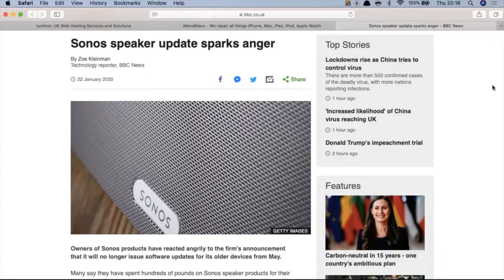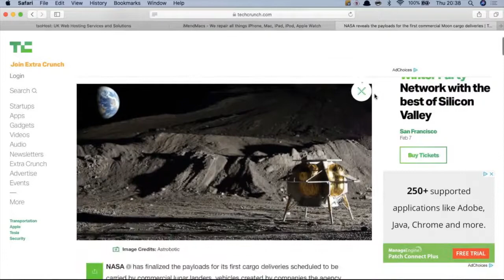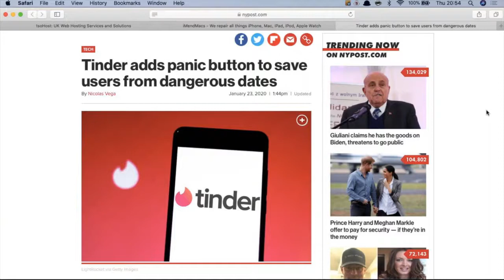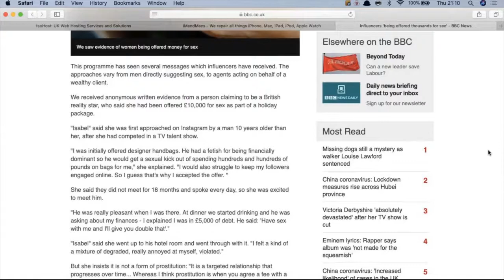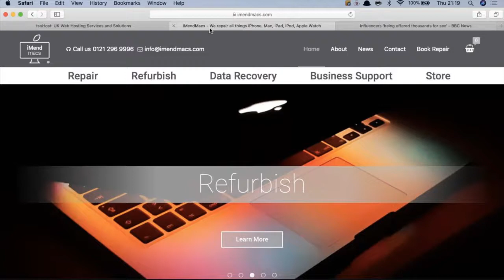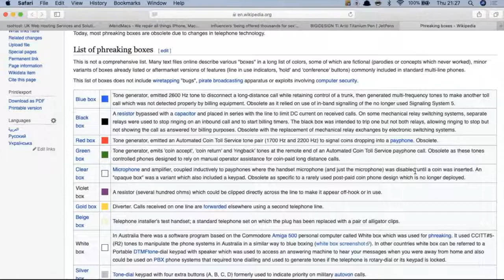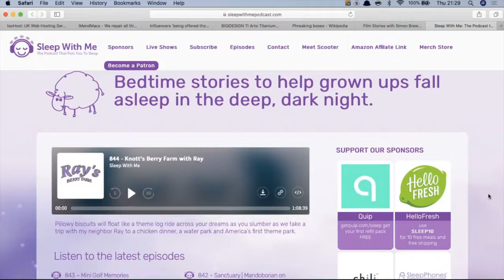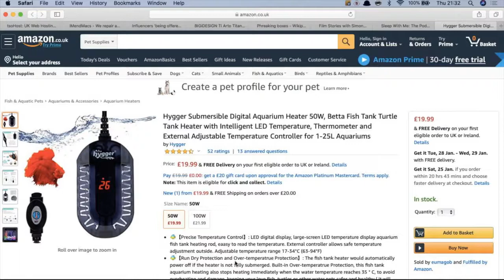I AM Dating...but don't tell The Wife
The BIG Tech Show pours rain on Sonos' Expansion parade. All the HUGE tech stories of The Week and so much more.